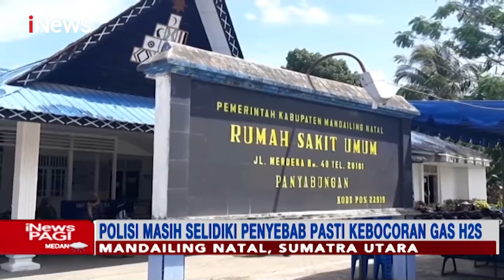Korban Keracunan Gas Bocor di Mandailing Natal Kini Berangsur Membaik - iNews Pagi 28/01